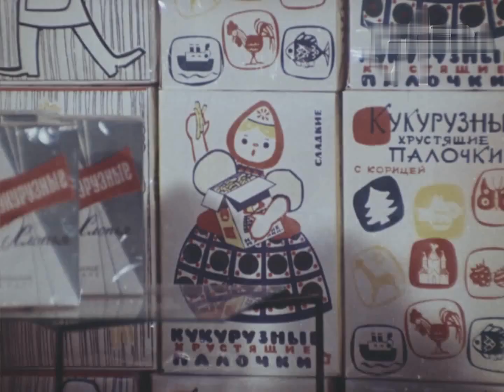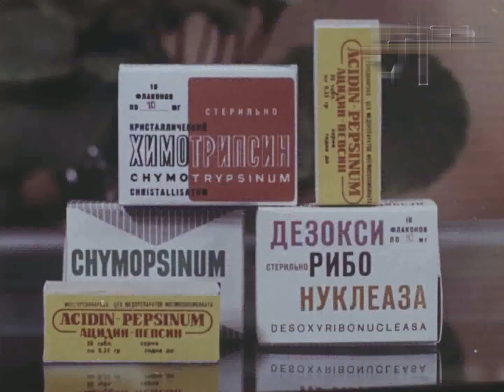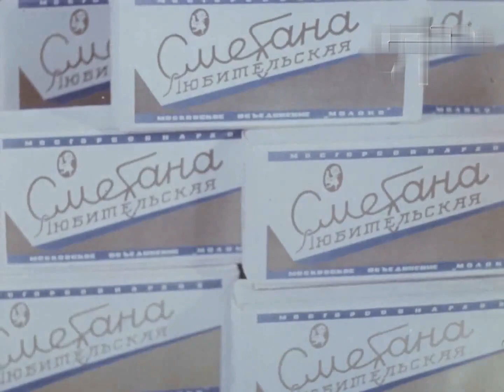Новинки пищевой промышленности CCCP, Всесоюзная выставка товаров народного потребления в Москве 1966